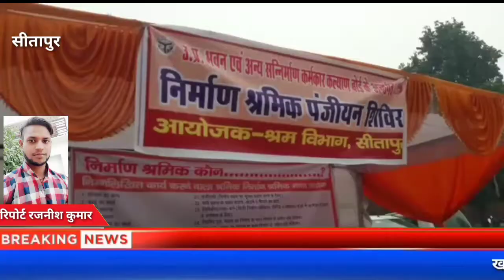स्वामी प्रसाद मौर्य के द्वारा साइकिल वितरण कार्यक्रम सीतापुर